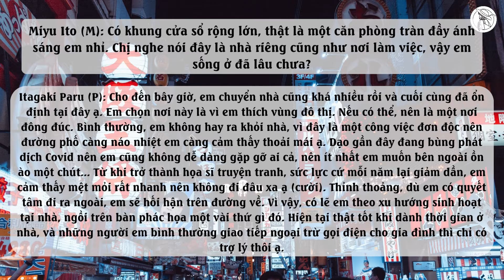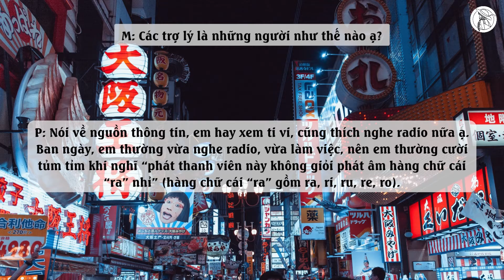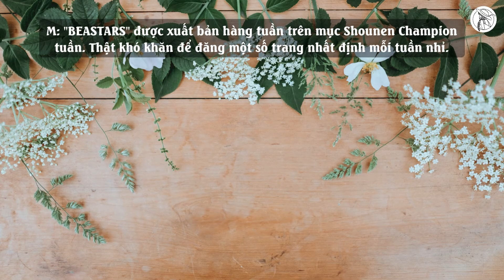【VIETSUB/ENGSUB】Phỏng vấn tác giả ITAGAKI PARU (板垣巴留) - BEASTARS (ビースターズ) (1/2) | Braid Girl's World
Bài phỏng vấn: Tác giả truyện tranh "BEASTARS" 27 tuổi - ITAGAKI PARU - từng đoạt giải truyện tranh cao nhất  (PHẦN 1). Chúc các bạn xem vui vẻ!

■HÌNH ẢNH: Special thanks to Alexander Smagin, Annie Spratt, Danielle Macinnes and Josh Calabrese from unsplash.com

❉THÔNG TIN NGHỆ SĨ:
■ Itagaki Paru (Mangaka)